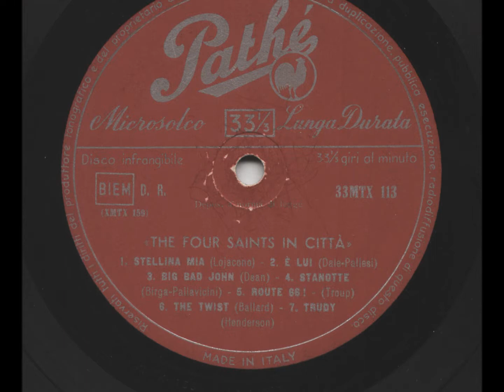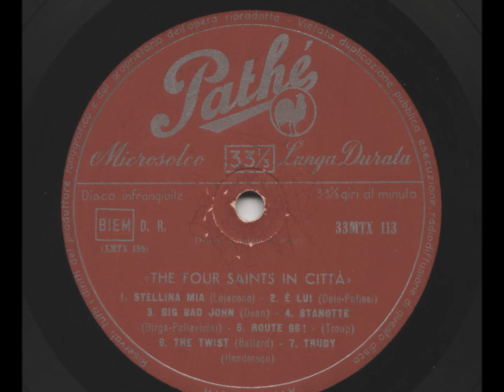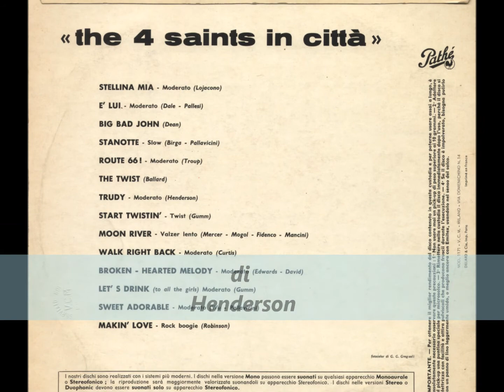The Four Saints 07 Trudy